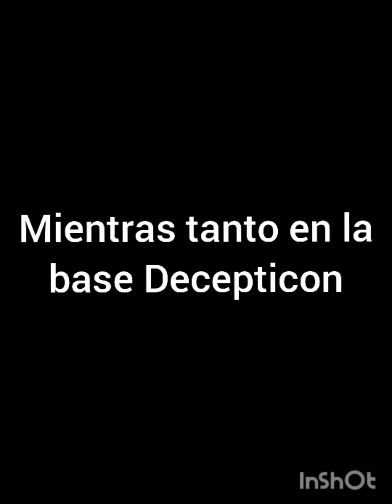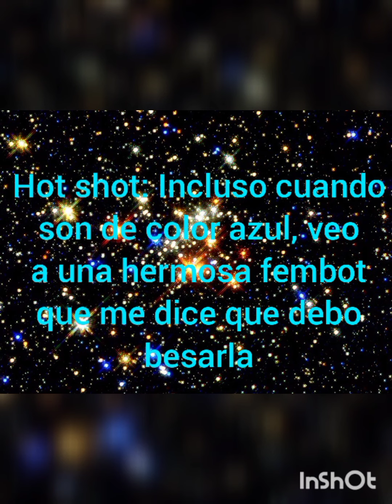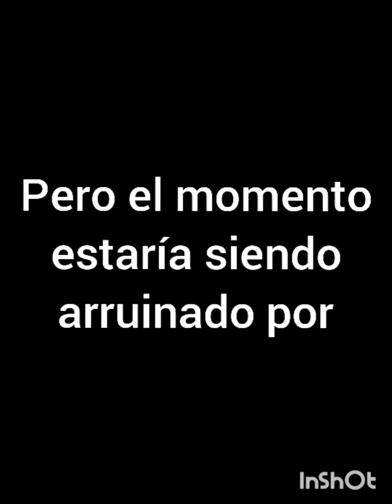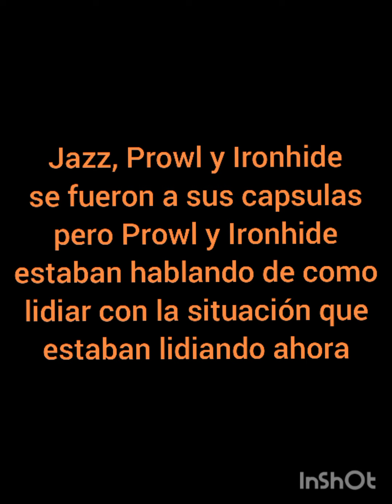Hot shot x Whirl capítulo 16